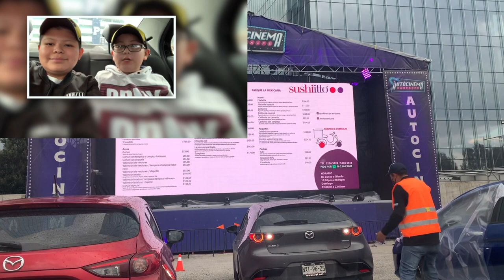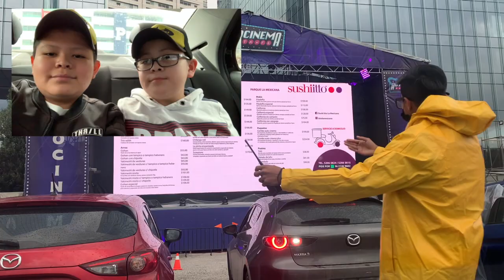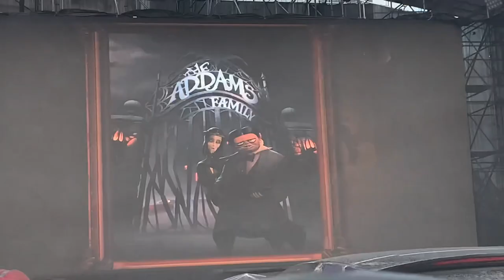Así es un Autocinema en la Cuarentena 🇲🇽🇲🇽🇲🇽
en este video compartimos nuestra Aventura en el Autocinema santa fe donde pudimos disfrutar de la película de los locos Adams la cual fue estrenada en octubre 2019 ya que las películas que proyectan dichos establecimientos aún no proyectan estrenos TheEbros invitados a vivir una experiencia diferente en la nueva normalidad.